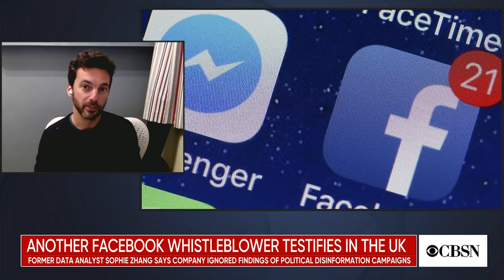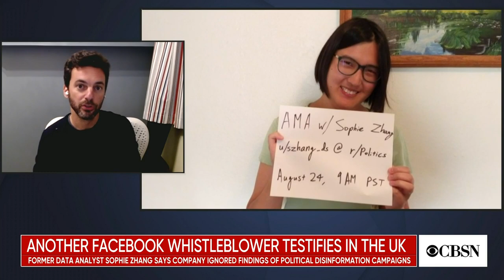Facebook whitesleblower and former data analyst Sophie Zhang testifies to UK Parliament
Former Facebook data analyst Sophie Zhang alleged the company ignored her findings about foreign political disinformation campaigns during testimony Monday before the UK Parliament. Adam Satariano, New York Times technology reporter for Europe, joins CBSN's Tanya Rivero to discuss how the governing body is reacting to the whistleblowers' testimony.